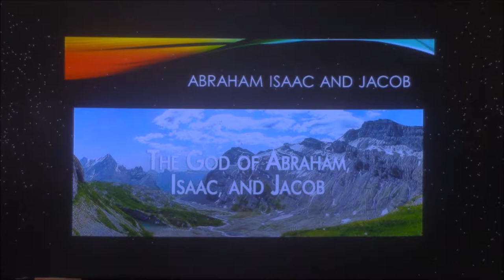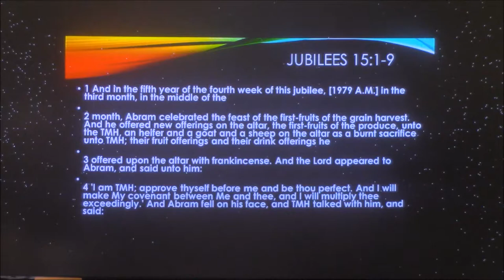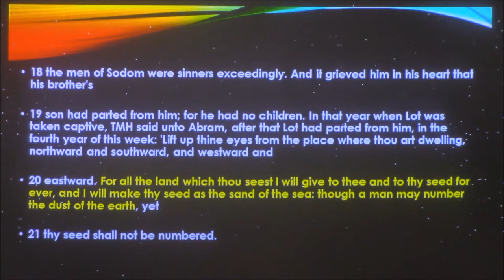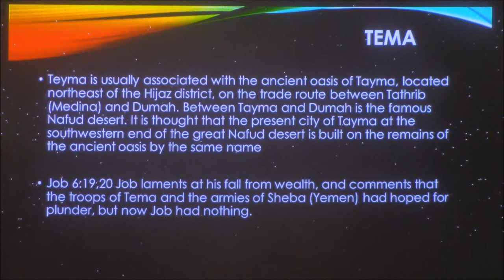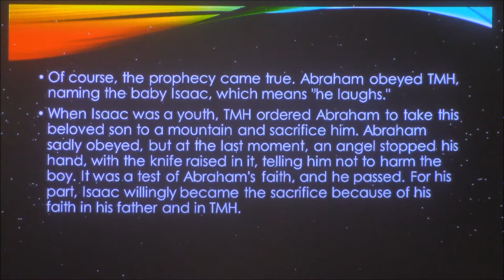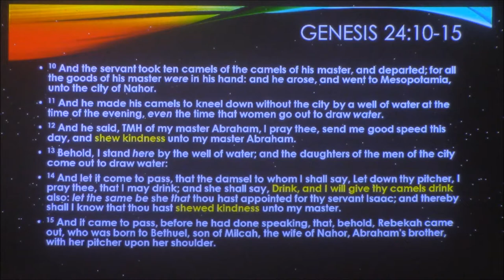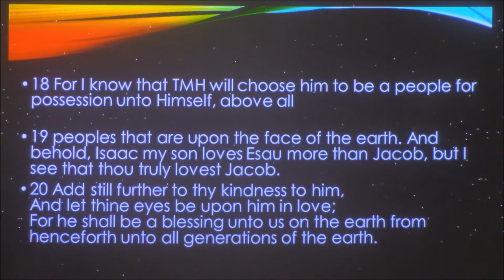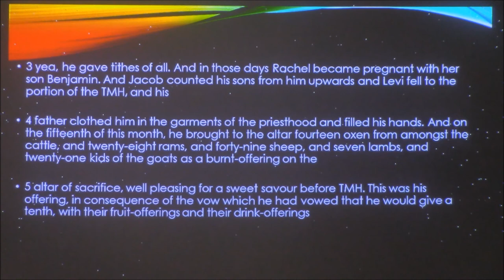Bible Study Lesson 3 Abraham Issac Jacob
Elder Rosen teaches the true gospel. We teach healing, deliverance and are a Hebrew Israelite Ministry from the tribe of Judah, Our email is . All praises to The Most High